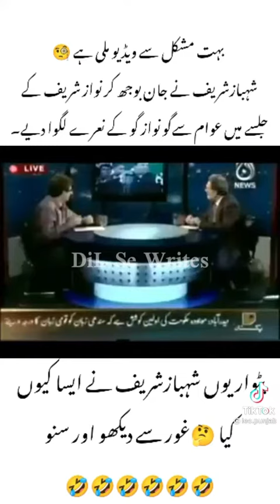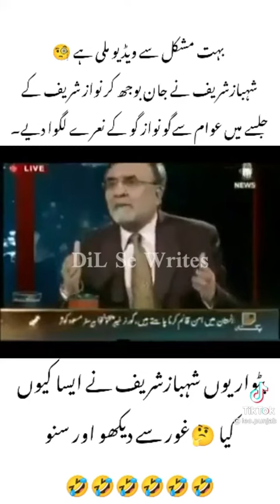Go Nawaz Go by Shehbaz sharif